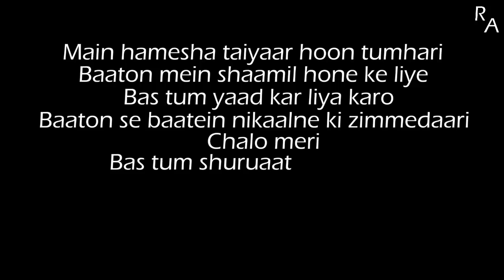Tumse Baat Kaise Karu | Abhash Jha Poetry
Mujhe baat karni toh aati hai
Bas shuruaat karni nahi

SHARE THIS POETRY TO SOMEONE!!